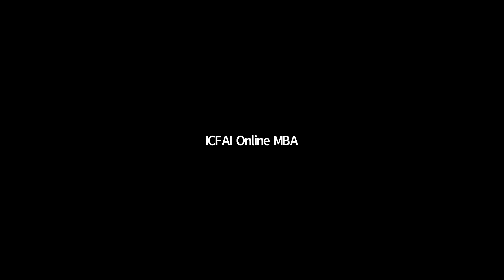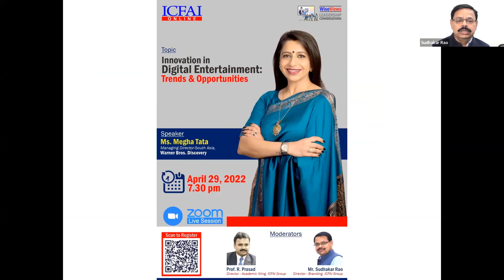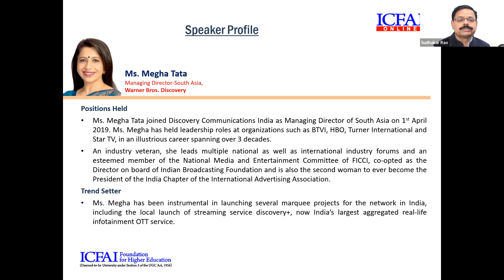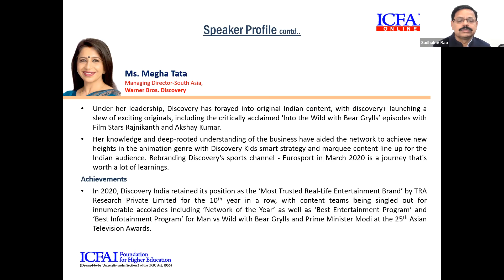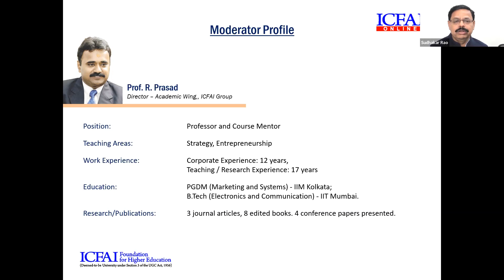Sudhakar Rao in Conversation with Ms. Megha Tata, M.D. South Asia, Warner Bros, Discovery.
ICFAI Wise Views Leadership Conversation # 53- Innovation in Digital entertainment: Trends & opportunities.